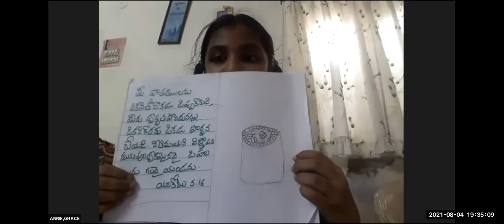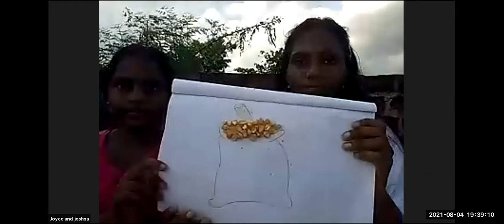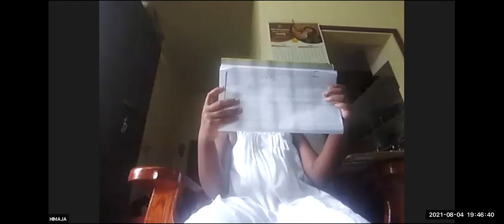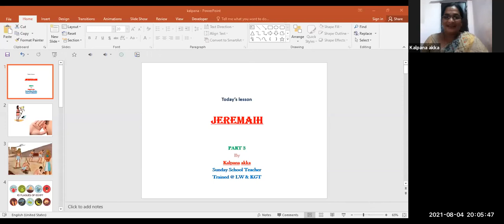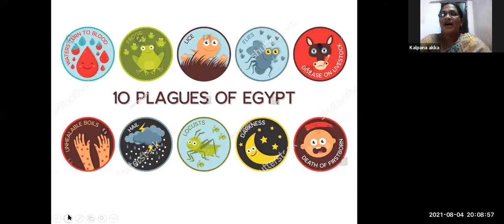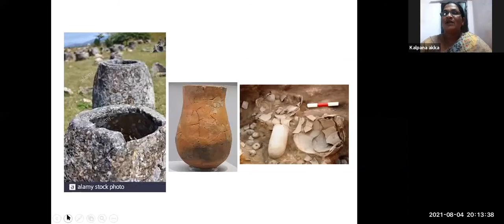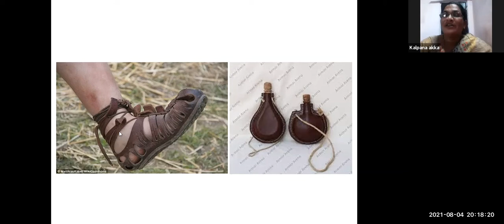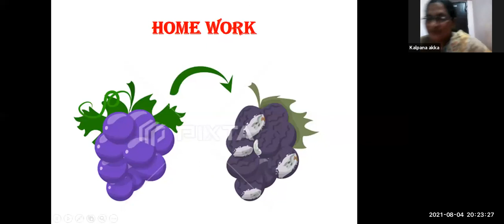LW & KGT CHILDREN CLUB~04th AUGUST 2021~DAY# 486~ JEREMAIH PART-3 ~ KALPANA